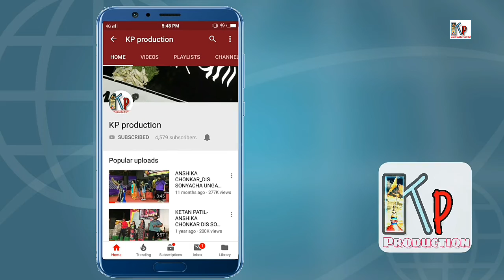SAI BABA ALA SONG | साई बाबा आला | CLAIRNET INTRUMENTAL | KP PRODUCTION | DJ EKVEERA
Sai baba aala song
KP PRODUCTION
INTRUMENTAL SONG

Anshika chonkar Khandalyacha ghatat

Ketan patil dis sonyacha ungvla

Sai baba aala song intrument

Teri dewani song sanjay patil

Drummer solo sahil mishra

Haldi instrument Aagri songs

Aagri dhavla chandrkala dasri

Song : Sai Baba Aala Music : Sachidanand Appa Singer : Sachidanand Appa
Lyrics : Sachidanand Appa

🎥🎥🎥🎥 Kp production 🎥🎥🎥🎥